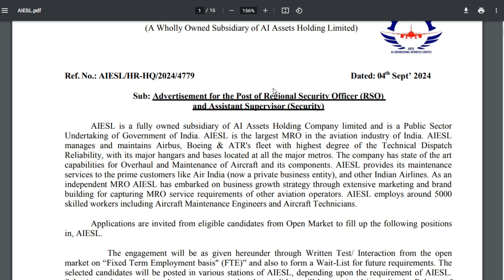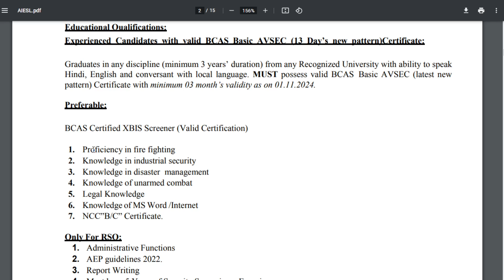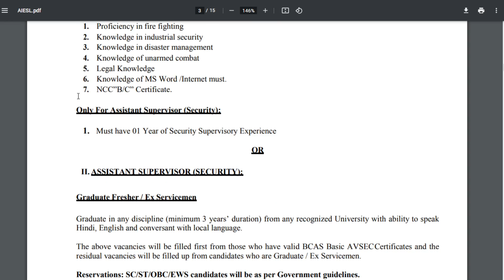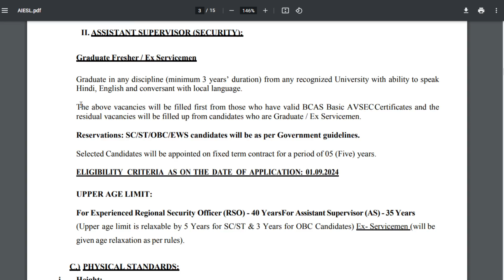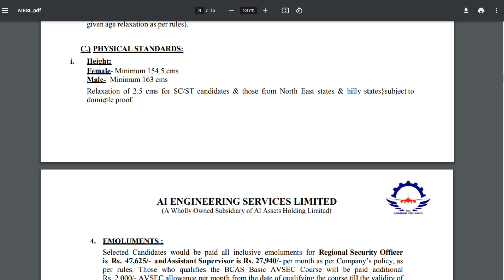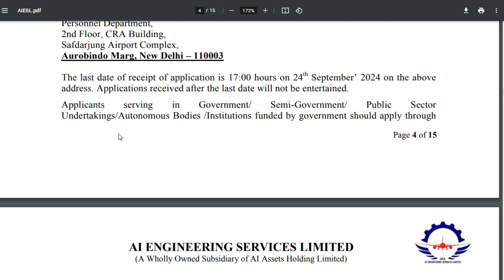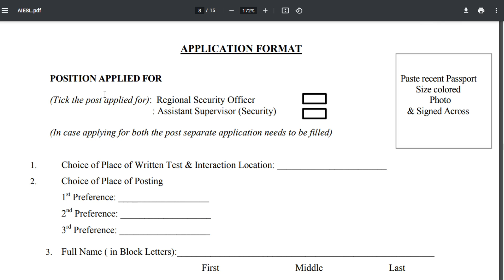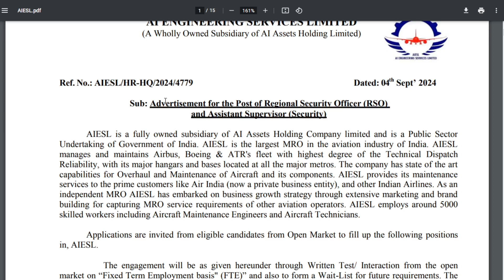Airport Job Vacancy 2024 AIESL Recruitment 2024 central government jobs 2024|Telugu|Fresher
Airport Job Vacancy 2024 AIESL Recruitment 2024 central government jobs 2024
AIESL Recruitment 2024 Latest Government Job Vacancy |Job updates in Telugu| Job|Telugu|Fresher|Jobs|Govt Job vacancy 2024
AIESL Recruitment 2024 new vacancy 2024 telugu